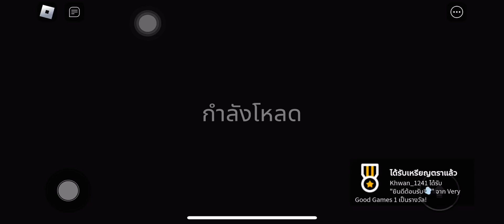พี่นินนิน น้องเจ้านาย |เล่นเกมหนี แบร์รี่ขับรถ